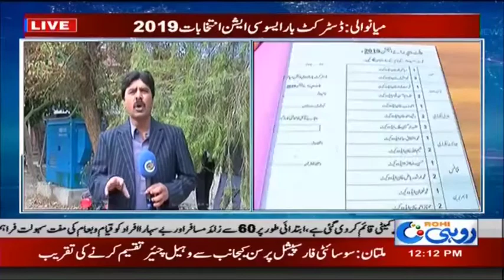Tight Police Security During District And Bar Association Elections 2019 | Rohi